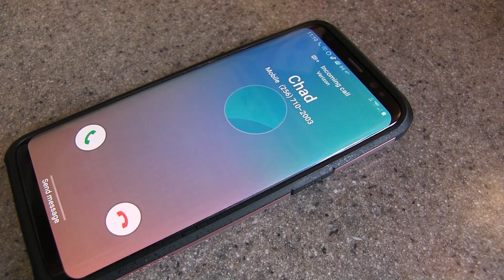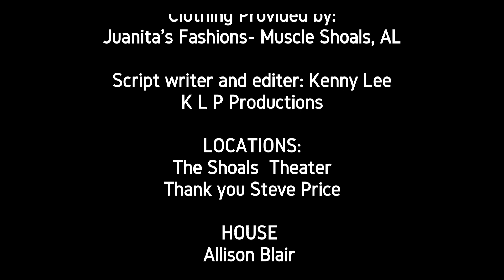Just Like the Movies - Sugar Rose Music Official Music Video